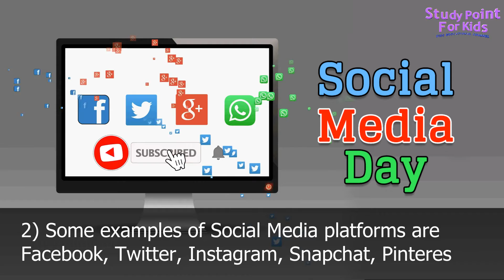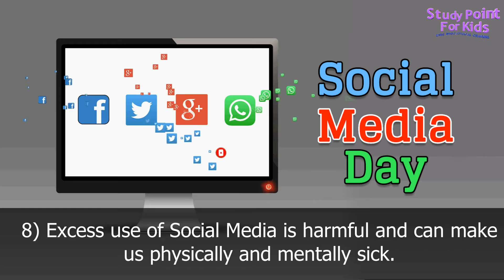10 Lines on World Social Media Day | World Social Media Day 2021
10 Lines on World Social Media Day | World Social Media Day 2021
नमस्कार दोस्तों,

About this video 👇👇👇👇

World Social Media Day was launched by Mashable on June 30, 2010. It was born as a way to recognize social media’s impact on global communication and to bring the world together to celebrate it. Everyone uses social media every day; it’s how we connect with people all over the world in a simple and fast way. Mashable is known to use social media to connect various cultures, movements, and fandoms, which is why they wanted a day to celebrate it. People use the hashtag, SMDay every year, and this year is your time to get involved.